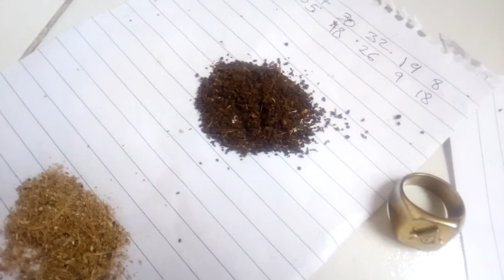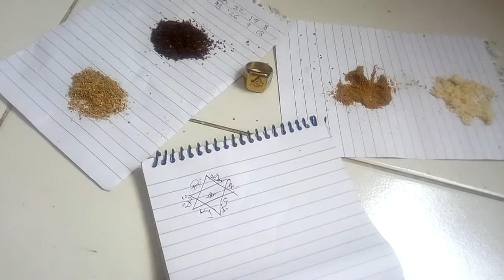Jinsi Yakurudisha Mahusiano Yaliyovunjika Bila Uchawi.